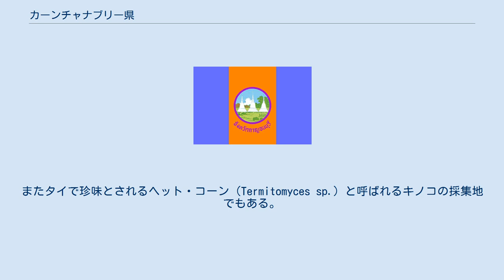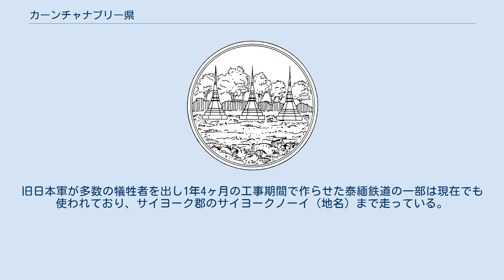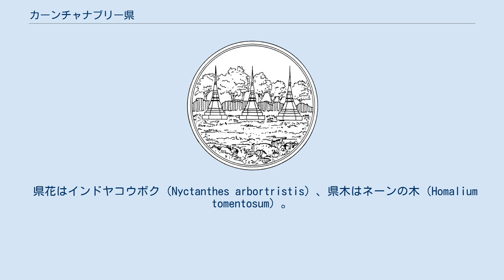カーンチャナブリー県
カーンチャナブリー県（カーンチャナブリーけん、タイ語: จังหวัดกาญจนบุรี）はタイ・中部の県（チャンワット）の一つ。
ターク県、ウタイターニー県、スパンブリー県、ナコーンパトム県、ラーチャブリー県と接し、西部にはミャンマーとの国境が広がる。
 クウェーヤイ川（大クウェー川）とクウェーノーイ川（小クウェー川）を中心に県が展開している。
県北部には自然が大きく残り、数カ所に公式・非公式の国立公園が展開し、そのほとんどの領域が国立公園あるいは野生動物保護区となっている。
特にトゥンヤイ・ナレースワン野生生物保護区はユネスコの世界遺産（自然遺産）に登録されている。
 またボープローイ郡近辺はスルーサファイアの産出地でもあり、県の主要な産物となっている。
またタイで珍味とされるヘット・コーン（Termitomyces sp.）と呼ばれるキノコの採集地でもある。
 ケッペンの気候区分によると、サバナ気候に区分される。
11月後半～4月前半は乾季であり、12月～1月は朝晩を中心に20℃以下になることもあり涼しい季節である。
2月～4月は暑季であり、40℃まで上がることもある。
雨季は4月後半～11月前半であり、雨季の終わりである9～10月は降水量が多くなる。
 アユタヤ王朝時代、ビルマ軍がタイに進入してくる際は、ビルマ軍の通過点であった。
クウェー川に架かる橋は映画『戦場にかける橋』で有名である。
旧日本軍が多数の犠牲者を出し1年4ヶ月の工事期間で作らせた泰緬鉄道の一部は現在でも使われており、サイヨーク郡のサイヨークノーイ（地名）まで走っている。
 県章 ミャンマーとの国境、サンクラブリー郡にある、スリー・パゴダ・パスにある三つの仏塔をデザインしている。
 県花はインドヤコウボク（Nyctanthes arbortristis）、県木はネーンの木（Homalium tomentosum）。
 カーンチャナブリー県は13の郡（アムプー）に分かれ、その下に98の町（タムボン）と、887の村（ムーバーン）がある。